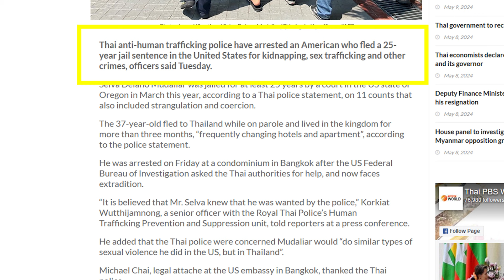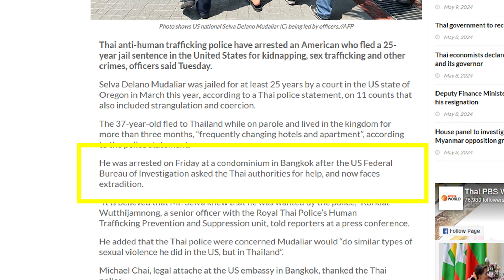American Arrested By "Thai Anti-Human Trafficking Police"?